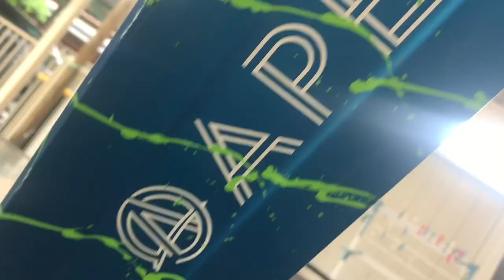Q&A + SCOOTER CHECK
THANK YOU FOR CLICKING ON MY VIDEO ANY SUPPORT IS APPRECIATED!